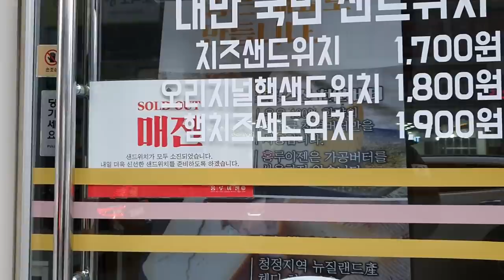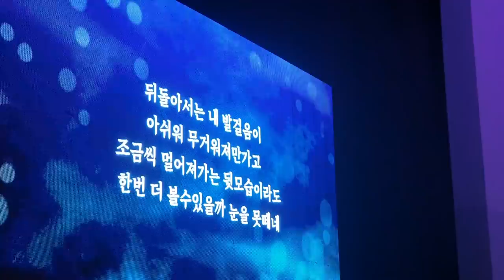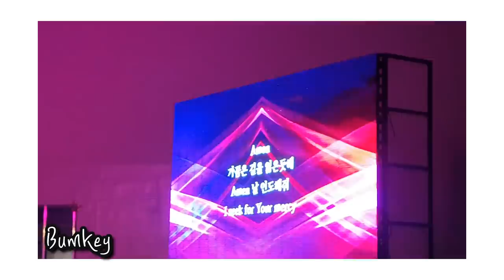드디어 가봤습니다.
샬롬!
오늘은 대반전의 밤 예배에 갔었던 영상이에요!
그곳에서 받은 은혜와 감동을 함께 할 수 있으면 좋겠습니다ㅎㅎㅎ